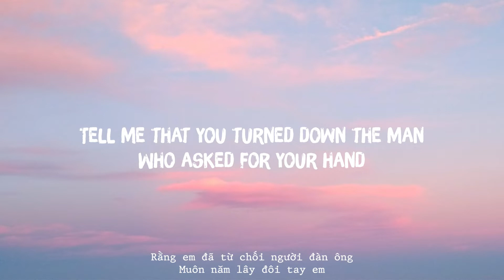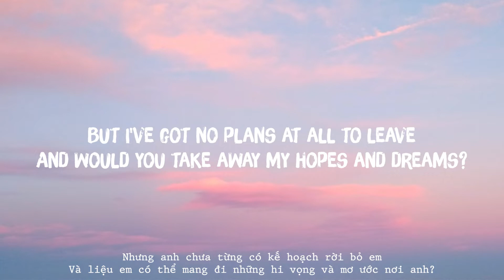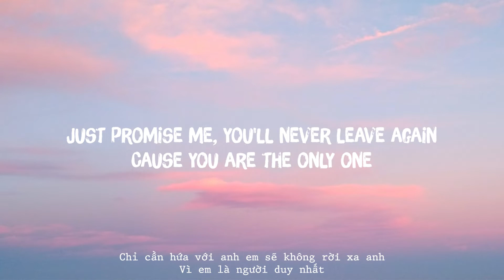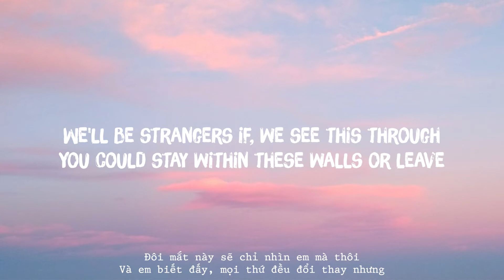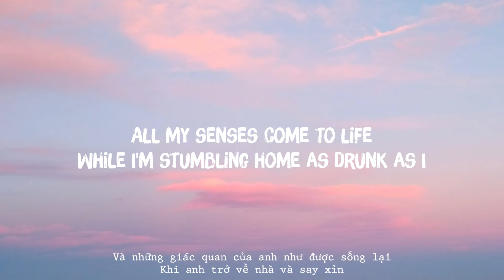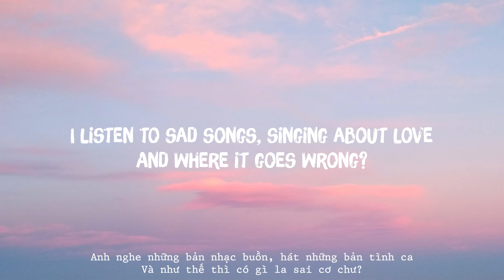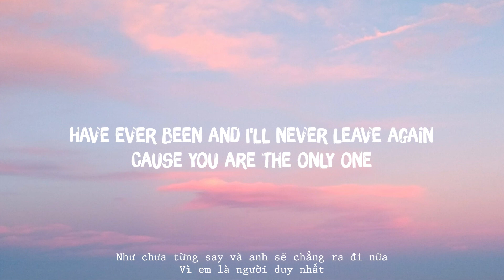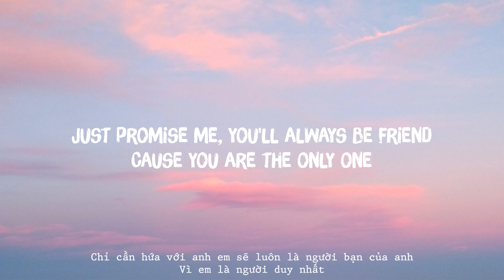One - Ed Sheeran (Lyrics/Vietsub)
▶️Lyrics :

Tell me that you'll turned down the man
Who asks for your hand
'Cause you're waiting for me
And I know, you're gonna be away a while
But I've got no plans at all to leave
And would you take away my hopes and dreams?
And just stay with me, ooh
All my senses come to life
While I'm stumbling home as drunk as I
Have ever been and I'll never leave again
'Cause you are the only one
And all my friends have gone to find
Another place to let their hearts collide
Just promise me, you'll never leave again
Take my hand and my
Heart and soul, I will
Only have these eyes for you
And you know, everything changes but
We'll be strangers if, we see this through
You could stay within these walls and bleed
Or just stay with me, oh Lord now
Just promise me, you'll always be a friend
Stumbling half drunk, getting myself lost
I am so gone, so tell me the way home
I listen to sad songs, singing about love
And where it goes wrong?